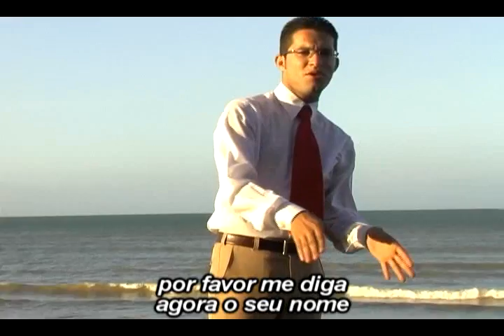Gersinho - Na casa do REI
clipe da musica na casa do rei de gersinho, que Está no novo CD do cantor
O SONHADOR